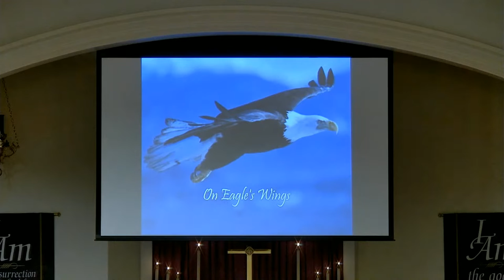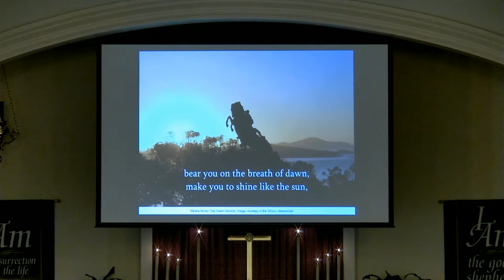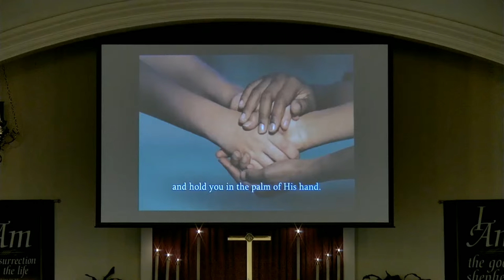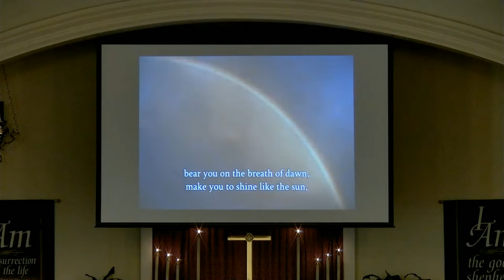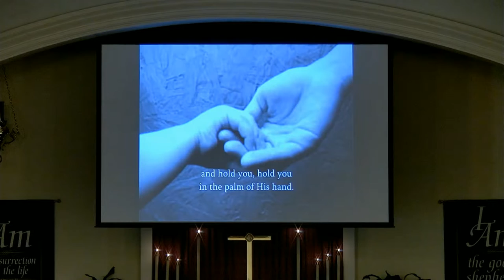Immanuel Lutheran Church Service (5/15/22)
Please join us for church service this Sunday (5/15)! We will be streaming live shortly before 10:50.